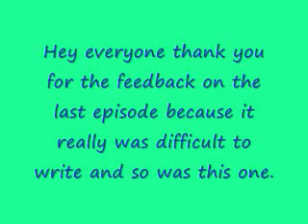A Glee Finchel Story "Broken Hearts Can Be Healed" Ep.34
*ALWAYS READ VIDEO*
Rpov: I turn my head and see Finn...part of me just wants to go run and jump into his arms and just forget about everything, but another part of me wants to go chew him out.

Fpov: When I see her crying and all alone it makes my heart break because I should've been there for her when that happened I should have been her shoulder to cry on while shes been sitting there...I made a promise to her gran to be there for Rach, even though I may have screwed it up this time doesn't mean it will happen again.

Rpov: he is just staring at me down the hall...he looks a little heart broken.  I cant help at want to cry even more by looking at his face...the face of the love of my life that looks like he has let me down, and well he did, but people make mistakes, and sometimes it's the ones we love the most that make the worst mistakes, but we forgive them because at the end of the day we love them just as much and nothing will change that.

F: *walking slowly down the hall to Rachel* Hey, look I know that you probably don't want to talk to me ever again because I didn't answer you...15 times, and I let you down.

R: look-

F: just let me finish please.  I am such an idiot that I forgot to set my alarm for this morning and my phone was on silent, so I promise that I was not ignoring you.  I feel so terrible about gran...and not being here for you, but I am here now and forever so if you will let me stay.

R: *stands up*  its ok

F: what

R: its ok I promise, you couldn't help it we all make mistakes.  Im sorry for acting so crazy about it...all is forgotten now come hold me because I may have just lost gran and I need my rock. *kisses him and sits on his lap and burys her head in his chest*

F: im so sorry baby...it will all be ok...everything happens for a reason.

R: im so lucky I have you

F: im the one that's lucky

R: what do you think is going on in there, its been almost an hour and no one has gone in or out

F: well I don't know, but I do know that shes in the lords hands.

*10 more minutes pass by, it has now been an hour, and Rachel is almost asleep on Finn when the Doctor comes out of the room*

D: Mrs. Berry...Mr. Hudson

R: oh my gosh thank goodness.  So whats going on

D: Well the loud beep was her heart giving out on her, and we did everything we could do.  Well I know its not much, but we got her heart on regulation, but im sad to say that it will only work so long.  What im saying is these are probably the last hours you will spend with her.

R: *chokes but decides not to cry for her gran* o-ok doctor.  Thank you so much for all of your work.  It means a lot that I will get last words with her.

D: well im just sorry it couldn't last longer.  Cancer is just a bad thing.

R: you said it
D: well I will leave you two now.

R: *walks into the room with a slight smile on her face trying to be grateful* hey sleepyhead!

G: aw theres my beautiful Rach...and handsome Finn

F: do you want me to stay in here with yall or wait outside.

R: yes *grabs his hand* stay

G: well sorry I gave out on you for a little bit

R: yes well you scared me to death!  But its alright im talking to you now so *sits and holds her grans hand*

*they talk for a few hours about Rachels childhood, Rachel and Finns realationship, and grans life*

G: umm

R: you ok

G: uh kind of I just need to rest my eyes, but before I do I just want to let you know how proud I am of you and how much I love you, and adore your boyfriend haha.  It was the greatest experience to get to raise you, and im sorry for taking you away from broadway.

R: I love you so much too gran.  And im so glad I came back home to be with you before this and through this.  I look up to you and hope to be as strong as you one day.  I wont keep you up any longer, but I just really love you gran! *kisses her cheek*

G: I love you too.  Now im just gonna...um...rest...my eyes.

*30 minutes pass and suddenly Rachel lets go of her grans hand*

R: um Finn shes gone. shes g-gone *chokes and starts lightly crying*

F: *runs over to her and hugs her* shhh shhh she is in a better place now away from cancer.

R: *holding on to him like shes never going to let go* I-I know I just am going to miss her

F: I know

D: *walks in* hey hows she- well im sorry for you loss Mrs. Berry.

Rpov: Life comes and goes at the blink of an eye.  Something inside of me knew when she let go and passed.  Im peaceful that she is with grandpa in a better place free of pain.  She will always have a special place in my life and heart.  Im going to miss her deeply, but like gran used to say "You cant dwell on things from the past, but just look forward to the future"  its going to be hard having to go back to that empty house so I just go back to Finn and Carols and he holds me the whole night, and for the first time in a long time I feel that everything will eventually be ok.
Aw! It was so sad towrite